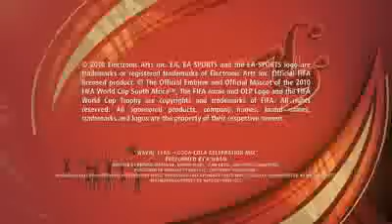Landon Donovan Motion Capture with Xsens MVN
Landon Donovan steps into Xsens MVN motion capture suit for EA Sports' FIFA Soccer 2010.